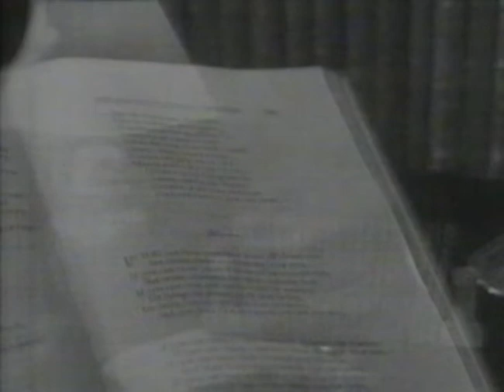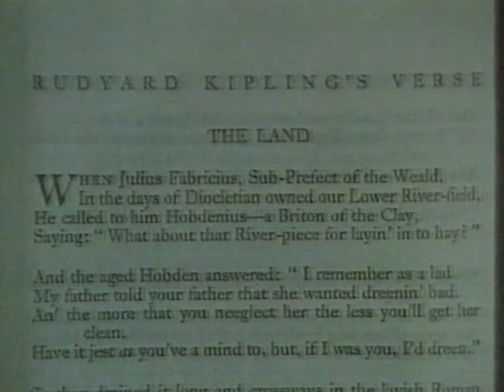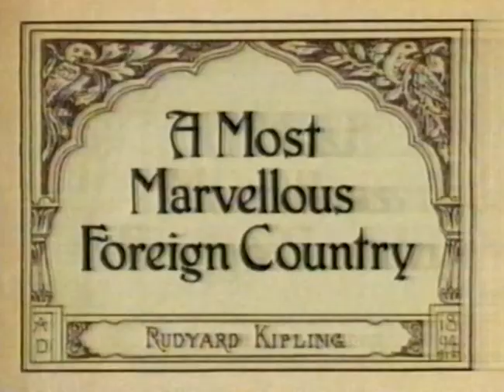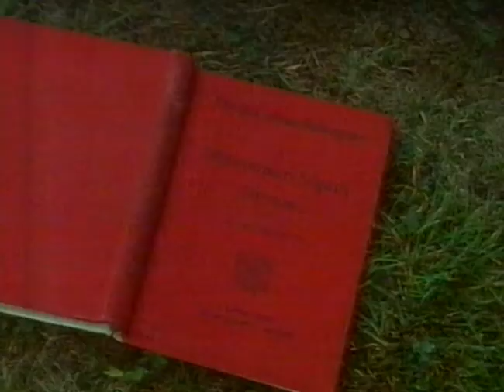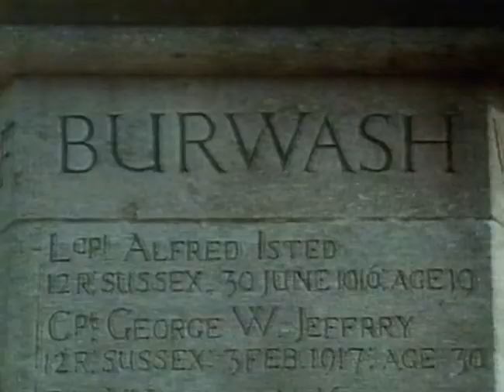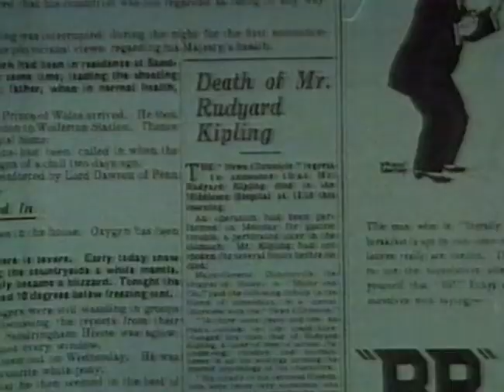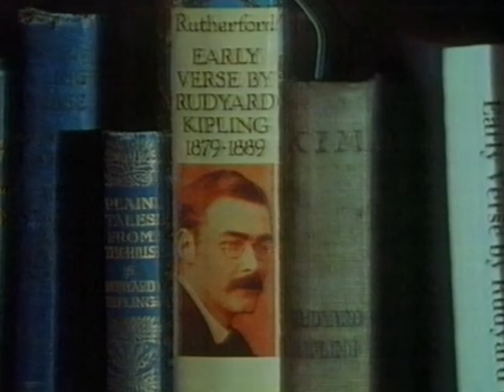A Taste Of The South: Kipling's Sussex, a fragile paradise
Michael Jayston as Kipling. Anna Massey narrates.

Kiplings time at Rottingdean, near Brighton